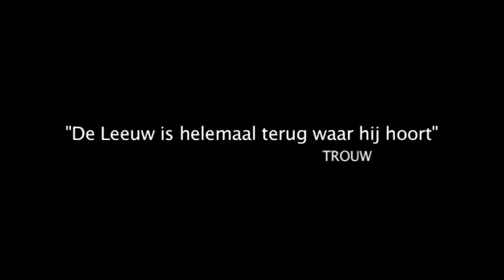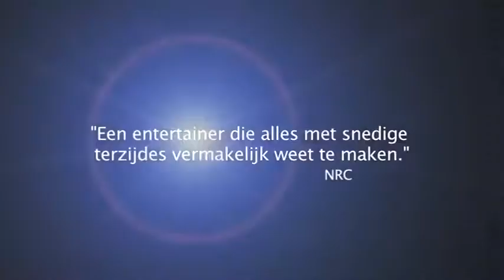Ik ben rustig! - Paul de Leeuw - woensdag 8 oktober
Na meer dan tien jaar afwezigheid eindelijk in het Isala. Als ze morgen tegen je zeggen, dit wordt je laatste dag, wat zullen dan je laatste daden zijn, je laatste woorden en wat laat je uiteindelijk achter? Gaat de chinees je missen en hoe wil je dan uiteindelijk het leven verlaten? Met meerderen tegelijk, tijdens een tv-uitzending van Heel Holland bakt! of gewoon net als een poes: stilletjes er tussen uitglippen.